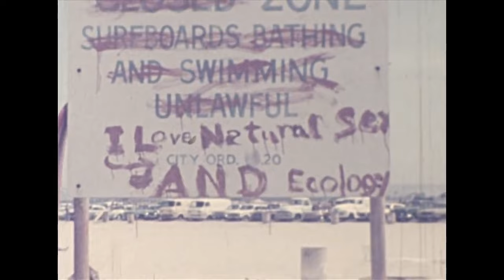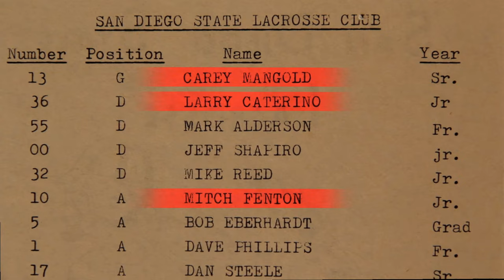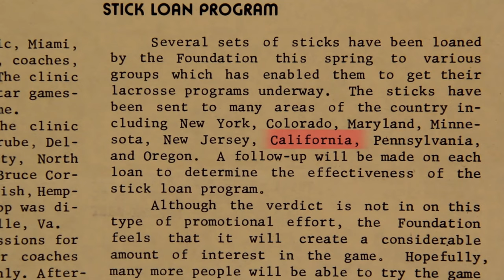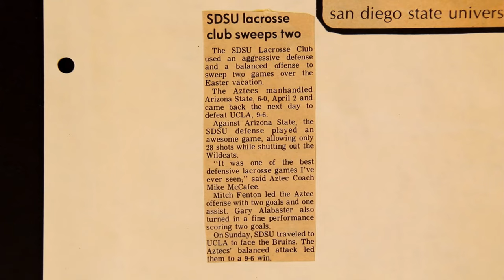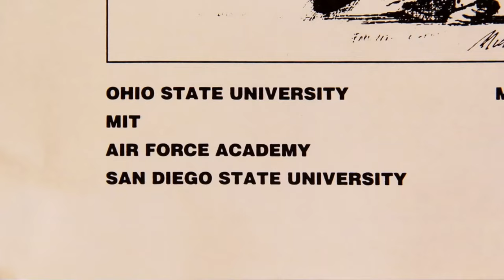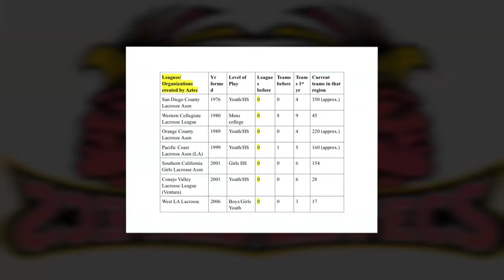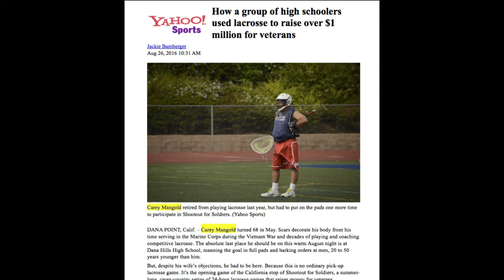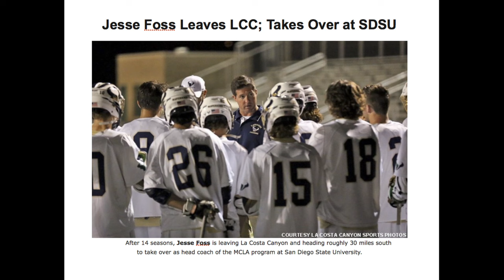SDSU Aztec Lacrosse 40th Anniversary Commemoration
A presentation by a founding member of the San Diego State Club Lacrosse Team of 1977 sharing an oral history of the program. Made to commemorate the 40th Anniversary of the program.